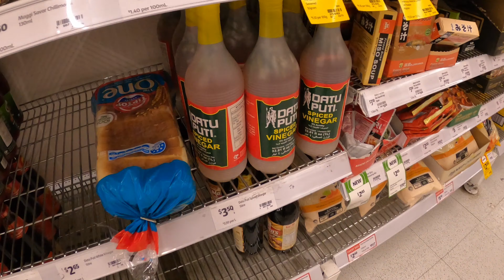Budol is real!